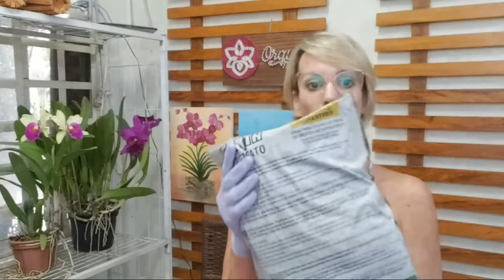#13 Orquídea Baunilha, como fazer muda e cultivar.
PARA SABER MAIS SOBRE CULTIVO DE ORQUÍDEAS, ASSISTA OS OUTROS VÍDEOS SUPER INTERESSANTES.
 VALE A PENA CONFERIR! DICAS FÁCEIS E PRÁTICAS!
SIGA, CURTA NOSSOS OUTROS CANAIS: INSTAGRAM, FACEBOOK (PÁGINA E GRUPO FECHADO).
CONHEÇA NOSSA LOJA VIRTUAL:
ORQUIDÁRIO ORQUIDEOMANIA, MARINGÁ - PR
CULTIVAR ORQUÍDEAS FAZ BEM!